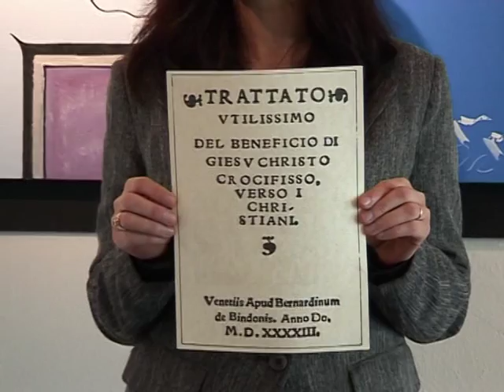Jacopo Pontormo - Parte 1 - Curiosità d'Arte [46 di 56]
Rubrica di storia dell'arte con piccole curiosità e storie di artisti di Elisa Marianini prodotta da Tele Iride sul canale 96 del digitale terrestre. Riprese e regia di Caterina Chimenti

La puntata è dedicata al Pontormo del quale verrà tracciata la storia della sua vita e l'analisi di alcune sue opere.

Il presente video è uno degli argomenti affrontati nel corso di storia dell’arte "Viaggio nell'Arte" di Elisa Marianini